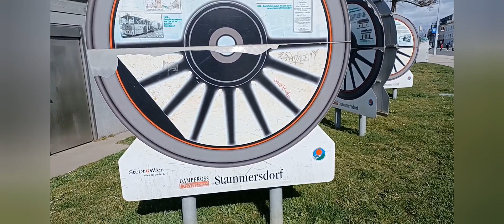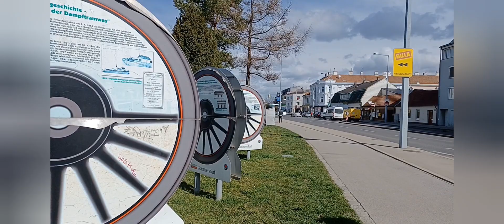Hum Dekhne Gye Apne Liye Ghar / Vienna me ghar milna hua mushkil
Hum  Dekhne gye apne liye ghar/ Vienna me rent per ghar milna hua mushkil
viennamegFollow Me On

  https: //www. Facebook.com/ seamz kitchen n vlog

YouTube.com/ seamz kitchen n vlog

* About: Seamz kitchen is a youtube  channel, where you will find all Pakistani and hindi recipes hope you friends like our Recipes.